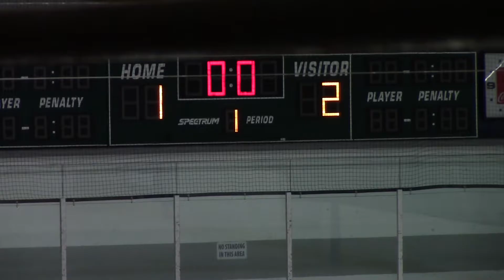OHA Female Jr vs Milwaukee 2016 10 22